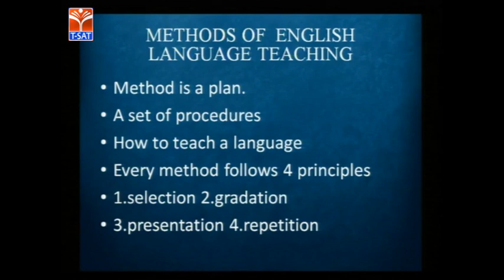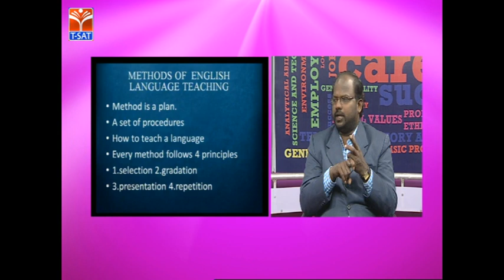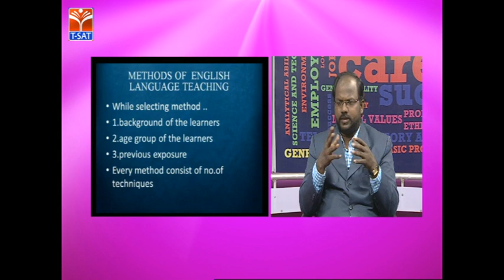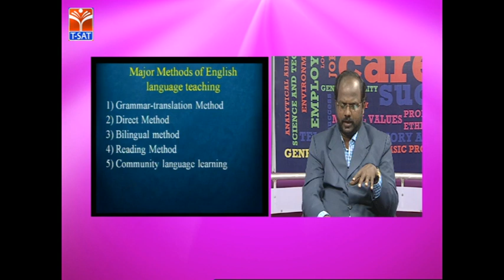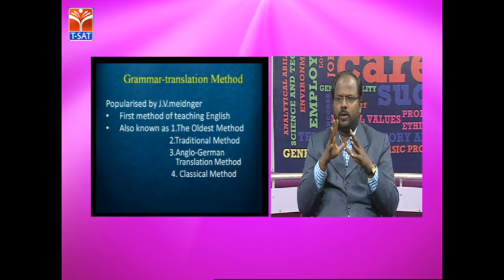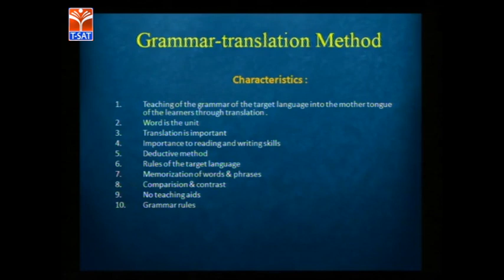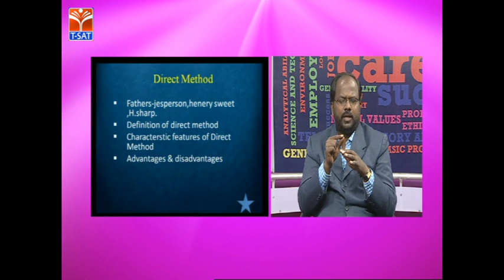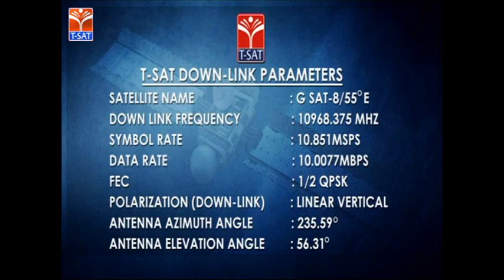GURUKULAM (Mains) || English - Methods of Teaching English || LIVE SESSION With K. Nageshwara Rao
SoFTNET T-SAT GURUKULA UDYOGA GUIDE Coaching Class on GURUKULAM (Mains) || English - Methods of Teaching English  || LIVE SESSION With  K. Nageshwara Rao